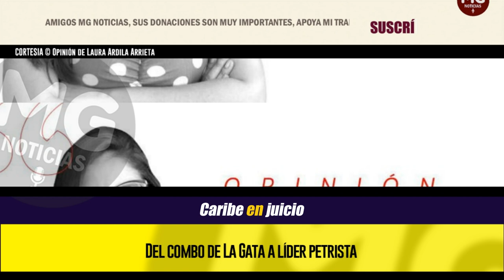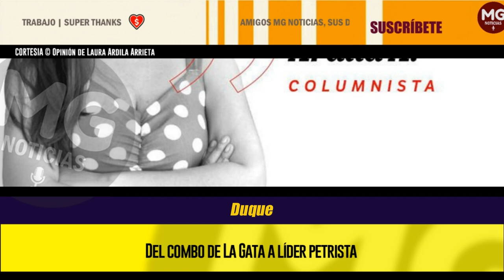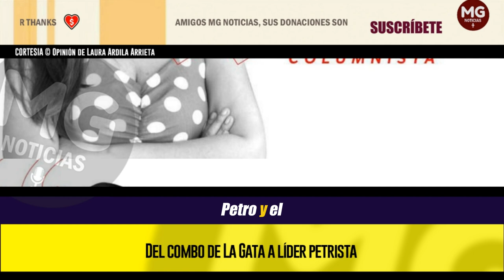DEL COMBO DE LA GATA A LÍDER PETRISTA 🔴 Opinión de Laura Ardila Arrieta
Esta semana será radicado en el Congreso el proyecto llamado de “perdón social”, que propone una reforma a la ley de Justicia y Paz y recoge parte de las ideas que desde hace años ha planteado el presidente Petro sobre un mecanismo de justicia para la reconciliación en el país. Con ello, se ratificará el papel de líder gobiernista en el Congreso del autor de la iniciativa: Antonio Correa, un senador del Caribe en juicio por corrupción que, a punta de saltos estratégicos, vive su propia versión de redención y reencauche dentro del progresismo, en donde juega como alfil validado.
columna LAURA ARDILA para EL ESPECTADOR